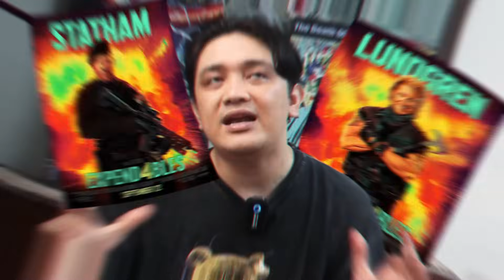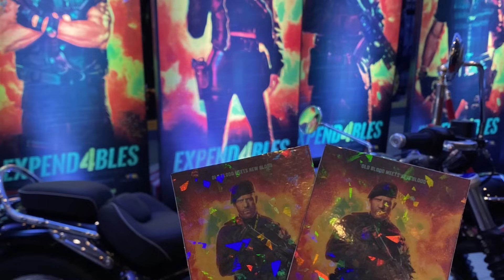Review Film Expend4bles : Meski ada IKO UWAIS tapi tak lebih MANIS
Review Film Expend4bles kita sudah selesai menyaksikan film Expend4bles  atau The Expendables 4 dimana aktor indonesia Iko Uwais join ke film The Expendables 4. simak Review The Expendables 4 kita sampai selesai..